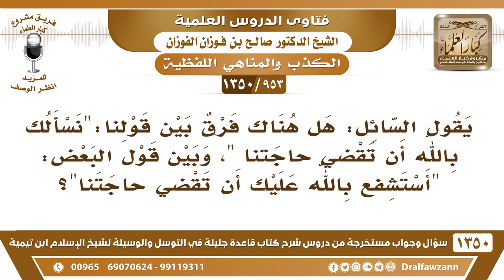[953 /1350] هل هناك فرق بين قول "نسألك بالله أن تقضي حاجتنا" وبين قول "أستشفع بالله عليك أن تقضي.."؟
-[953 /1350] السؤال: يقول السائل: هل هناك فرق بين قولنا: " نسألك بالله أن تقضي حاجتنا "، وبين قول البعض: " أستشفع بالله عليك أن تقضي حاجتنا "؟
الجواب: أسألك بالله هٰذَا حلف أو استشفاع؟ هٰذَا حلف بالله، والحلف بالله مشروع، «من كان حالفًا فليحلف بالله أو ليصمت»، أمَّا الاستشفاع بالله؛ هٰذَا لا يجوز، لأنَّ الشافع أقل درجة من المشفوع عنده، هٰذَا فيه تنقص لله عز وجل.
للاشتراك في قناة الشيخ صالح الفوزان
أسئلة وأجوبة من شرح قاعدة جليلة ( 1350 ) مقطع

للاستفسار والإقتراحات والدعم
رئيس الفريق
لمشروع كبار العلماء